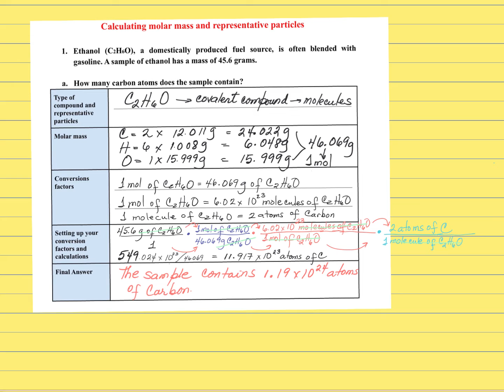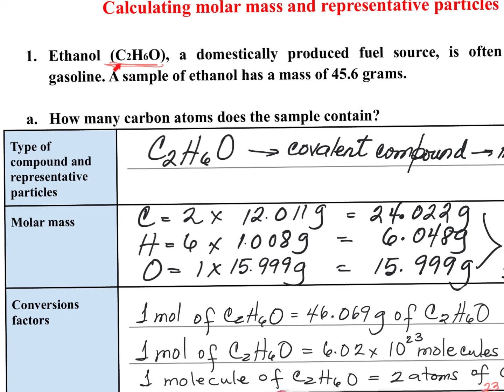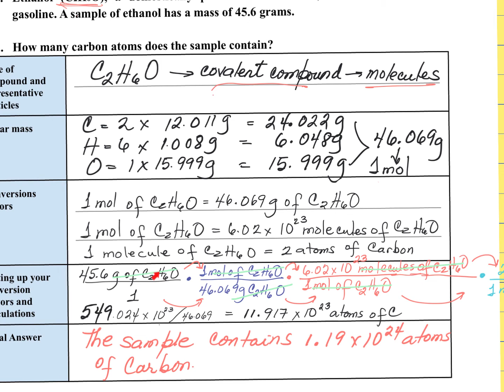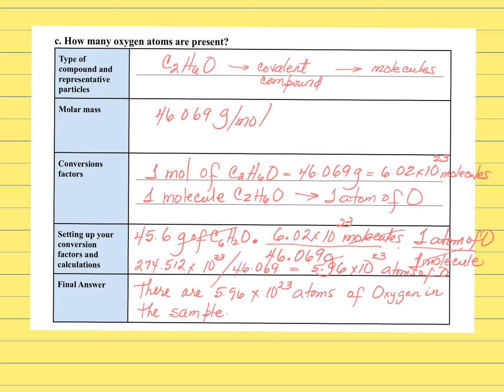Mole conversions. Checking the homework